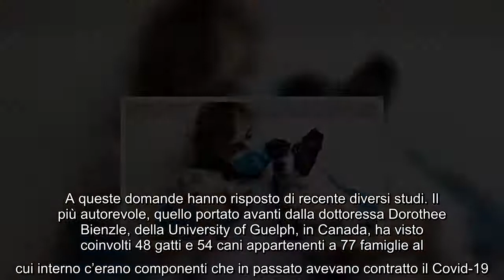Covid 19, scoperto il ruolo di cani e gatti nel contagio